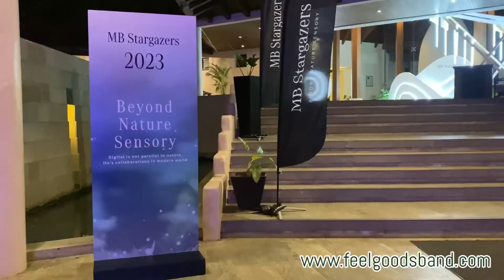วงดนตรีงานเลี้ยง Feel goods - Acoustic Party Performance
เพลงรักจากพวกเรา Feel Goods Band และ เมย์ เสียงลับลุลาเป็นเพลงที่วงดนตรีงานแต่งงาน , วงดนตรีงานเลี้ยง นิยมใช้ในงานแต่งงาน , งานสังสรรค์ , After Party (อาฟเตอร์ ปาร์ตี้) รวมทั้งดนตรีงานอีเว้นท์อีกด้วย ไม่ว่าจะ cover กันในสไตล์ดนตรีอคูสติก - pop(ป๊อบ) - jazz(แจ๊ส) ก็เพราะไม่แพ้กัน

เสียงดนตรี ย่อมมาคู่กับงานรื่นเริง “ Feel Goods Band ”

ตอบโจทย์ทุกงานสังสรรค์ที่คุณต้องการ ครบเครื่องเรื่องดนตรี คุณภาพคับแน่นทุกตัวโน้ต

นักร้องสุดพิเศษ ดีกรีแชมป์เสียงลับลุลา รายการ Hidden Singer Thailand 2 เสียงลับจับไมค์

•วงดนตรีสำหรับEvent งานแต่งงาน งานเลี้ยงในสไตล์อคูสติก ป๊อบ แจ๊ส•